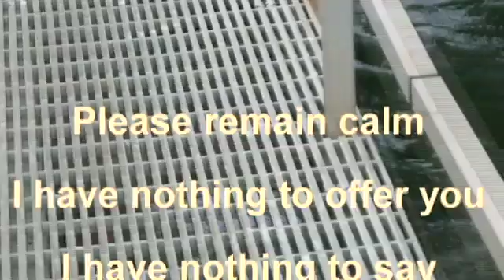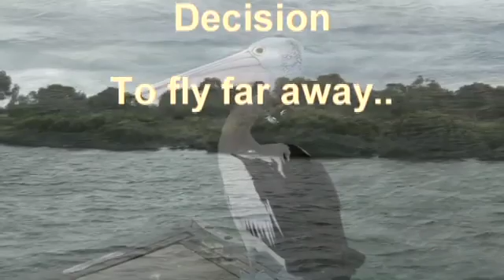Mr Grover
My Spoken Word on a friend I discovered not so far from home.